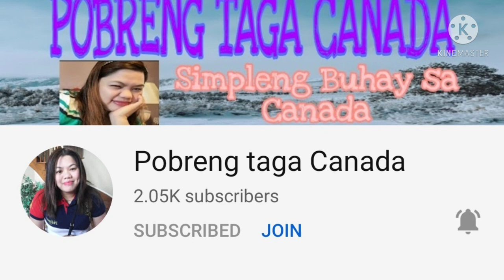FRIED CHICKEN RICE AND CHICKEN MASALA YUMMY TUMMY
Janji - Heroes Tonight (feat. Johnning) [NCM Release] is free to be used and monetised by independent Creators on video content on YouTube & Twitch, without the fear of any Content ID or copyright claims.

AS YOU CAN SEE BELOW
Licence